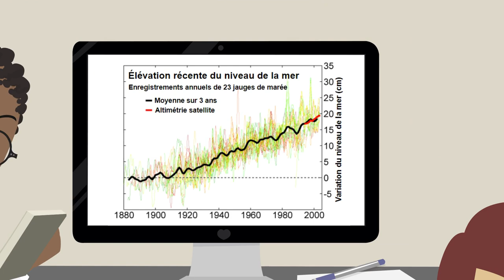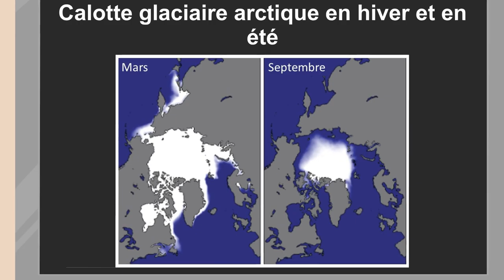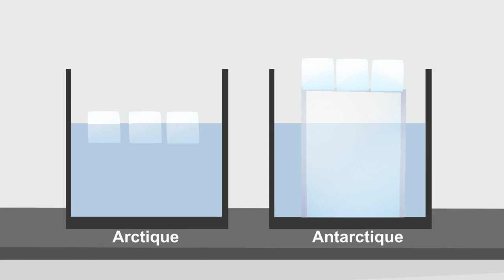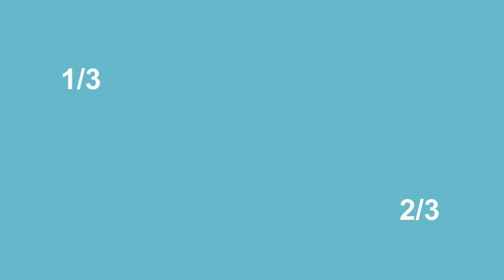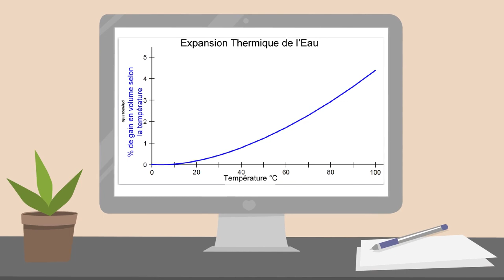Climatologie - La fonte des glaces et le réchauffement climatique BBS 2/3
Comprendre les effets du réchauffement climatique sur la fonte des glaces.